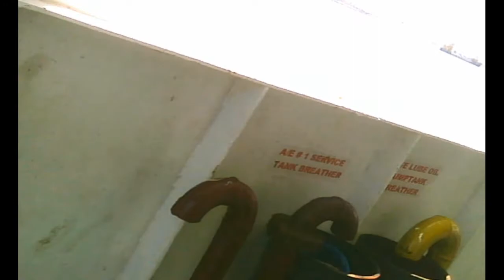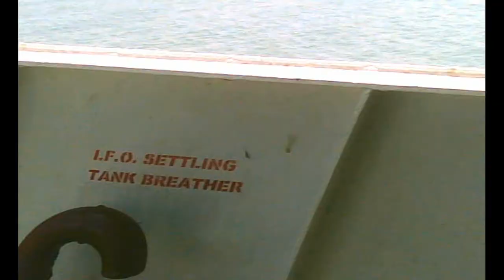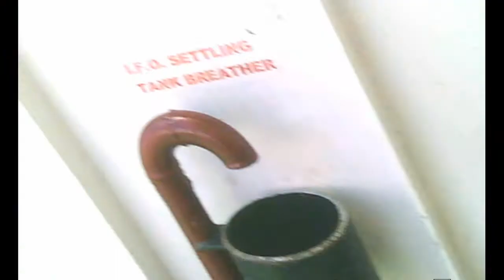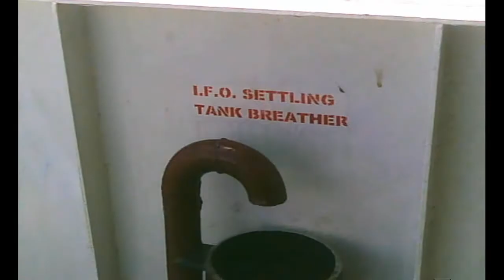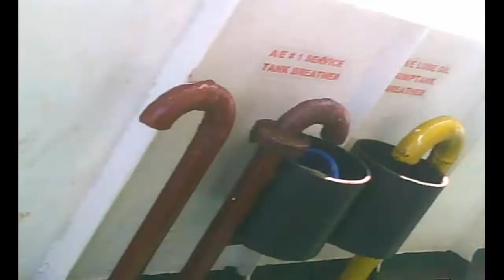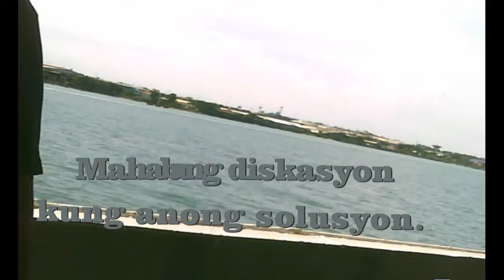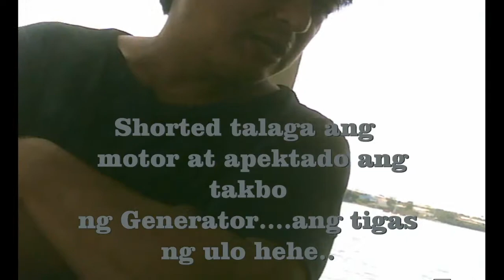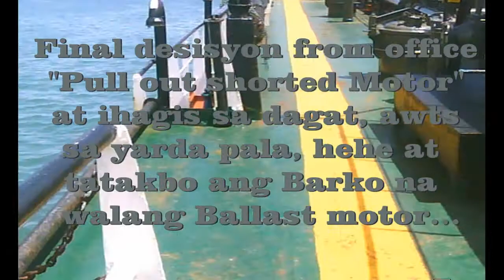EMERGENCY SHIP REPAIR IN OIL TANKER VESSEL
Nasira ang ballast motor pump ng barko dahil lumubog sa tubig dagat sa may parte ng engine room at kailangan i pull out dahil apektado ang supply galing generator, laging nag trip ang breaker.